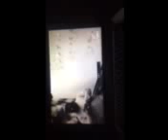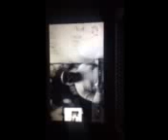everydayarabic with Amar Jones from MB Arabic Center 3472646456